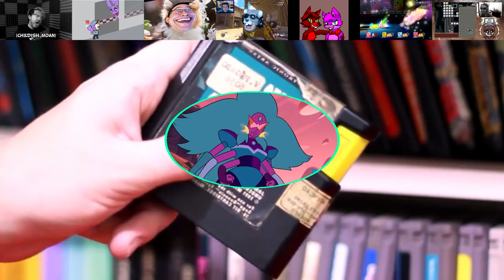??k Special Aria V4 Preview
i almost let a video for tomorrow